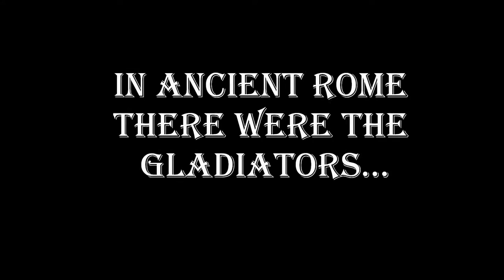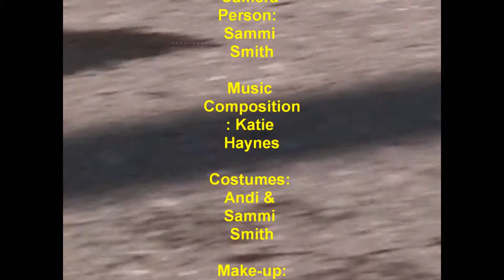Roman Gladiators, the Video Game! ;)